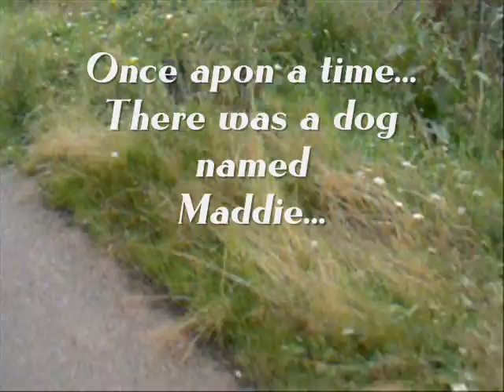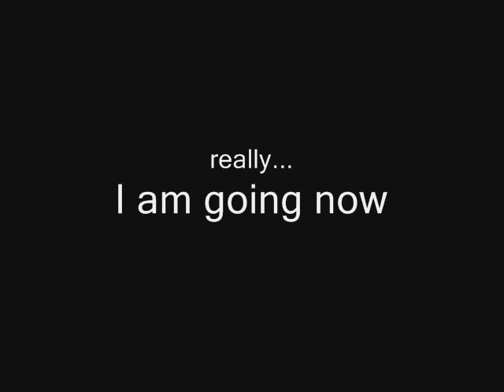Maddie Sunflower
A summer day with my sweetie Maddie the Bear...
We love and miss you Maddie. May you rest in peace. One day I will see you at the Rainbow Bridge.
Maddie the Bear 3/4/03 - 5/1/08